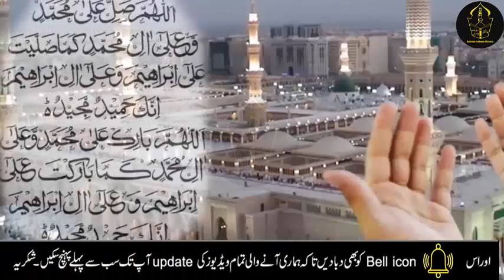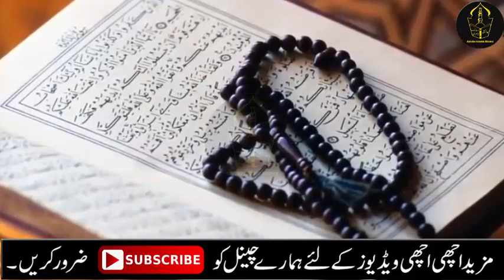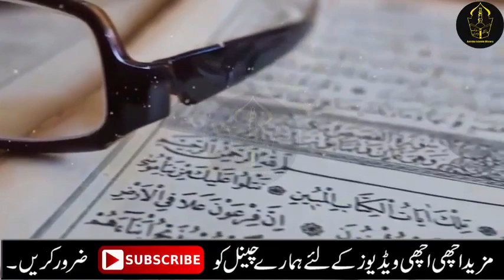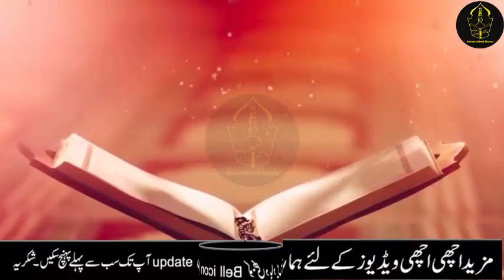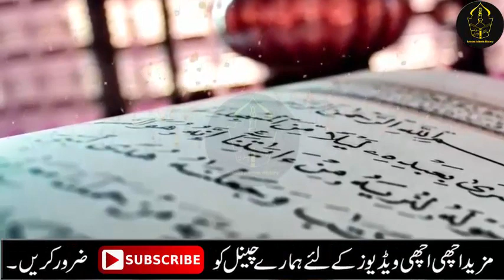Rajab mein Powerful Qurani wazifa for hajat before sleeping | Rajab 2022 month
Aj mein ap ke sath Rajab mein Powerful Qurani wazifa for hajat before sleeping | Rajab 2022 month | Wazifa for hajat , hajat pori hone ka wazifa amal share krungi